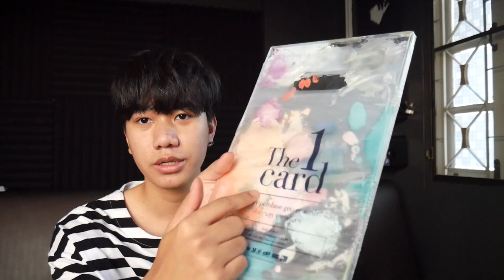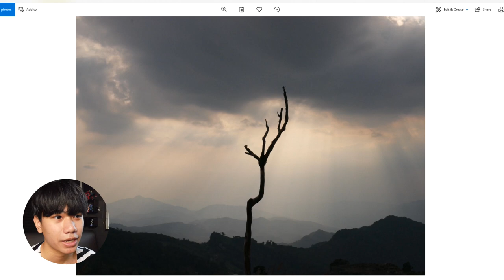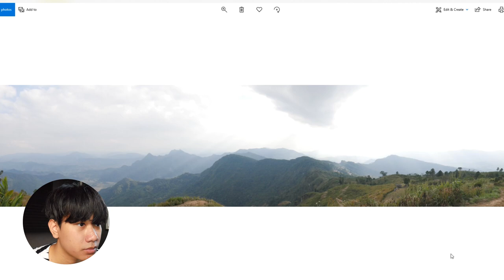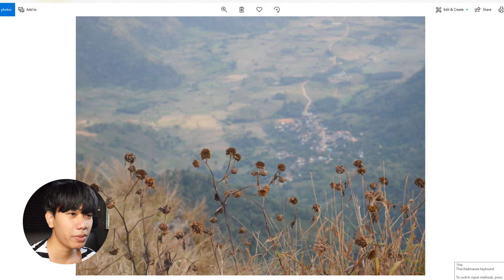ขึ้นภูเขาเพื่อไปวาดรูป❕ [หนาวมาก❄️]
● สื่อติดต่อสือสาร
● ありがとう　ございます。
● Thankyou
● ขอบคุณคับ